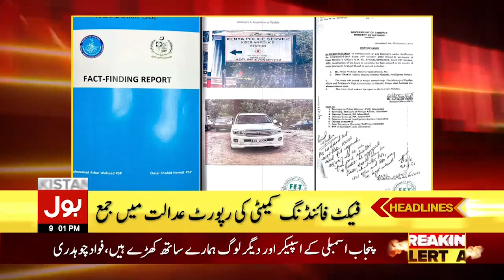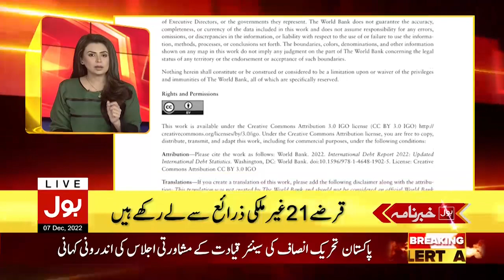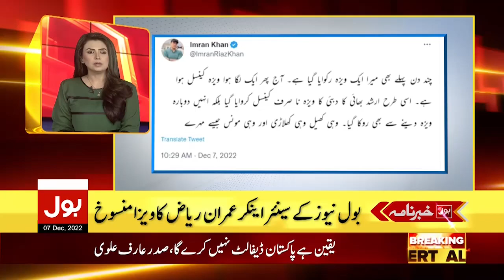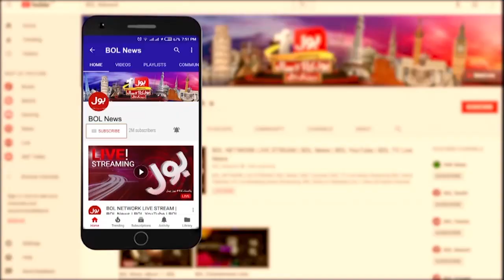Imran Khan In Action | News Headlines At 9 PM | Imported Govt Ready For Elections?